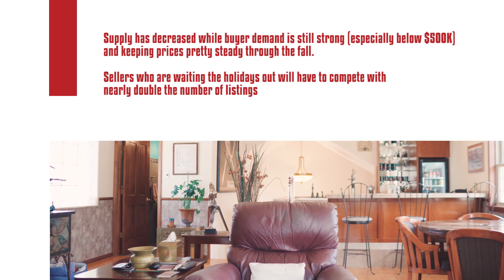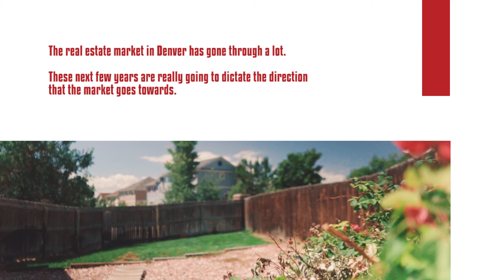WeeklyAveNews - Ep 71 - November 2019 Monthly Update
You finally found that burnt out lightbulb on the string of lights, there is only a few more presents to wrap, and the cooking hasn’t even started yet!

The new year is here, a new decade, 2020

Will this be the year you buy your first home?

If so, I am always available to sit down and talk about how we can make that happen!

It's never too soon to know what your options are.

Happy Holidays